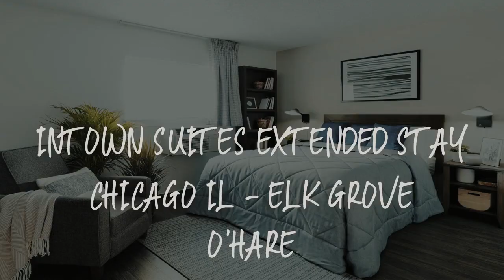InTown Suites Extended Stay Chicago IL - Elk Grove O'Hare Review - Elk Grove Village , United States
InTown Suites Extended Stay Chicago IL - Elk Grove O'Hare

17 miles from Wrigley Field, InTown Suites Extended Stay Chicago IL - Elk Grove O'Hare is located in Elk Grove Village and has air-conditioned rooms. This 2-star hotel offers an ATM. United Center is 20 miles away and Union Station is 20 miles from the hotel.
At the hotel, all rooms include a desk, a flat-screen TV, a private bathroom, bed linen and towels. All rooms will provide guests with a fridge.
Loyola University Chicago is 17 miles from InTown Suites Extended Stay Chicago IL - Elk Grove O'Hare, while Lincoln Park Zoo is 19 miles from the property. The nearest airport is Chicago O'Hare International Airport, 0.6 miles from the accommodation.